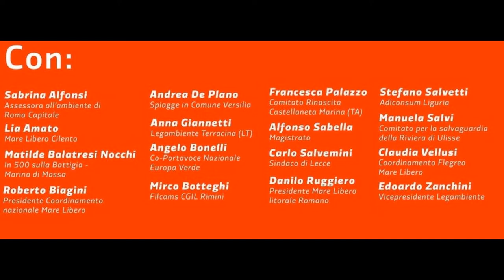Francesca Palazzo - Agorà democratiche - "Spiagge Future: bene pubblico ..."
Francesca Palazzo, Comitato Rinascita Cestellaneta Marina (Ta) - Agorà democratiche - Spiagge Future: bene pubblico, accessibile e libero da cemento e monopoli
22 gennaio 2022 - A cura di Franco Giacomelli e Gianni Colacione